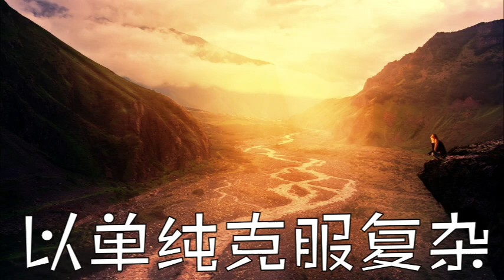以单纯克服复杂｜在因上比较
🎙️如何以不变应万变？如何守住成功的因素？如何以单纯的心面对复杂的人事物而不失骨干？因果思维是如何化解很多心理上的不平衡和不满？欢迎恭听吉祥尊者为我们分享单纯面对世界的生活艺术。☸